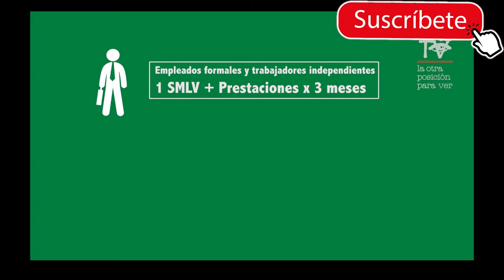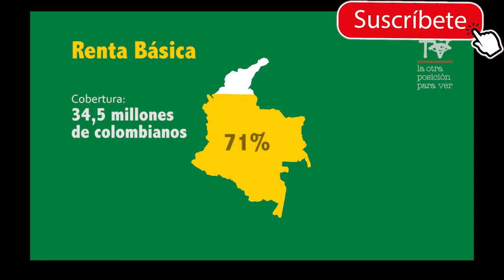✅¿QUÉ POBLACIÓN BENEFICIARÁ LA RENTA BÁSICA?